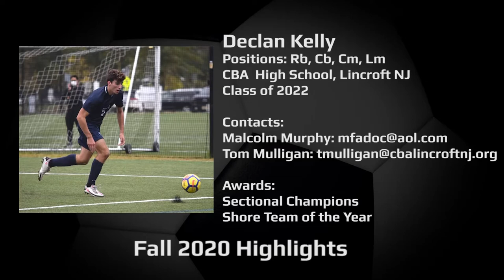Declan Kelly 2020 Soccer Highlight Film Recruiting Tape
Declan plays RB, CB, CM and LM for CBA High School, Lincroft, NJ. He is Class of 2022.